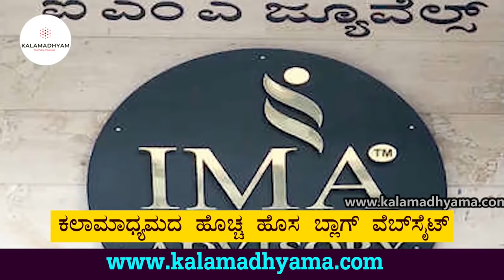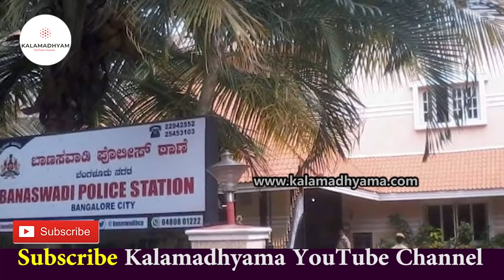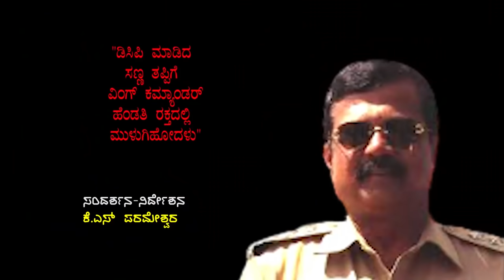ನಿವೃತ್ತ ಎಸಿಪಿ ಬಿ.ಕೆ ಶಿವರಾಂ ಸಂದರ್ಶನ-ACP BK Shivaram Full Interview-Part 03- Kalamadhyama-param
Interviewed & Directed by: KS Parameshwar.
DOP: Raviraj Hombala
Produced by : Kalamadhyama Media Works.